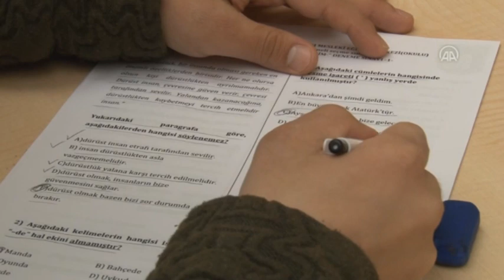KAMU KURUMLARINA YERLEŞTİRMELER İÇİN TERCİHLER BAŞLADI